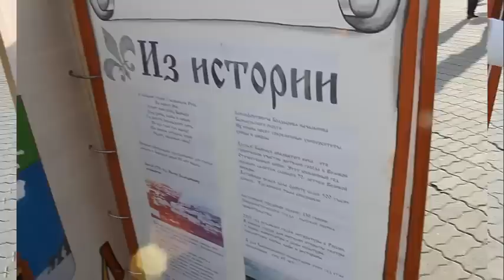День города в Ленинском районе города Барнаула 2015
День города в Ленинском районе города Барнаула.Городу Барнаулу исполнилось 285 лет.На самом деле-это только маленькая часть нашего красивого,зеленого,гостеприимного города.В планах у нас сделать обзор по г.Барнаулу,показать его достопримечательности,красивые места,рассказать историю основания города и о его жителях.Постараемся,чтобы Вам было интересно!Россия-это не только Москва,это большая,красивая и огромная страна,в которой живут добрые,умные,сильные люди..и может мы Вас разочаруем,но в Сибири по улицам медведи не ходят,а шапка ушанка и бутылка водки-не наше кредо))).
"Готовим дома" Все о вкусной еде...и не только!
Привет! Меня зовут Наталья!Рада видеть Вас на нашем канале "Готовим дома"! Здесь мы будем выкладывать наши видео рецепты! Готовить с нами легко,вкусно,быстро и доступно!